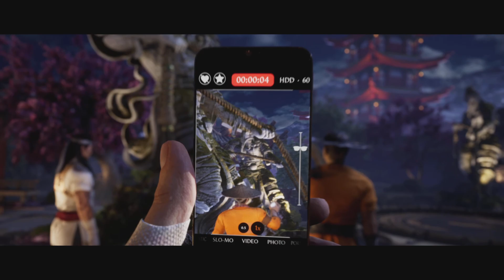Mortal Kombat 1 Story Mode Walkthrough Part 3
In this video you will see Part 3 of the Mortal Kombat 1 Story Mode Walkthrough